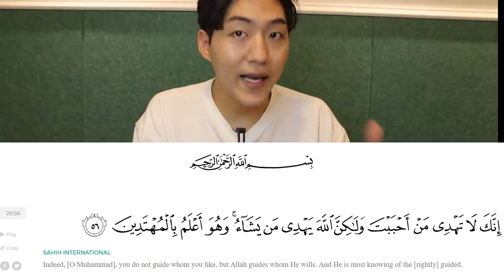How do make BTS Muslims? | Hidayah Zone